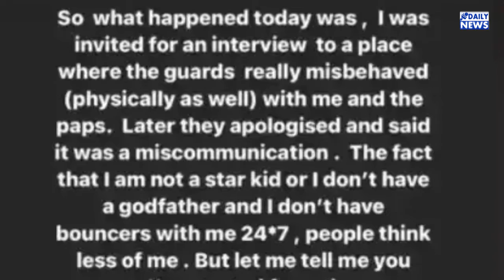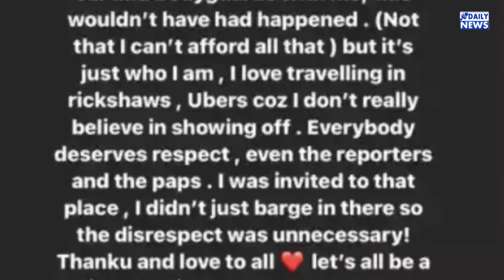Urfi Javed ने Bollywood पर किया वार, वॉचमैन ने गेट के सामने से भगाया तो कही ये बात